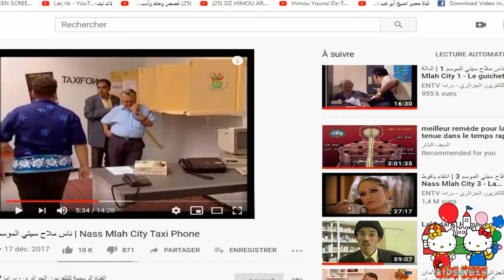Snail_BoB! Let's learn to play | FULL Walkthrough All Levels 1 -20 (play games online)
Help this spirited snail make the journey to his sparkling new abode. Use the tools and hints provided to guide Snail Bob through the treacherous construction site.